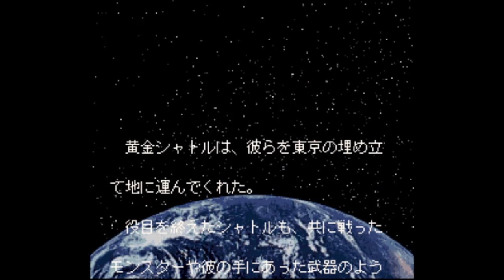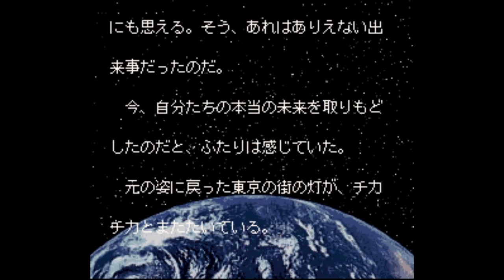OP & ED + Endgame + Secret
Developed by Takara in 1995, Maten Densetsu is a JRPG exclusive to the SFC. While its first impression is very similar to Megami Tensei, a little too many similarities are littered throughout the game. Difficulty is relatively low, so is replay value. Music, narrative and gameplay are well below average. Moreover, a major part of the game, maze crawling is painfully repetitive. Nevertheless, appreciate the enemy design and level up system. Overall, I do not recommend to JRPG fans as it was unpopular for a good reason. Megami Tensei fans can stay with their own game, for this title only feels like a failed hack.

Rating: 4/10